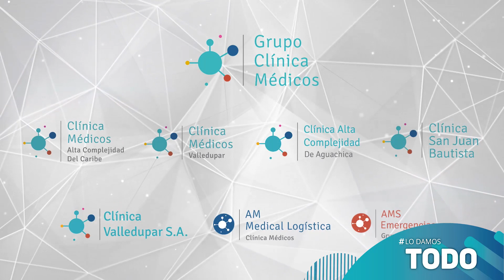Caso de éxito: Nacimiento de trillizos (Clínica Alta Complejidad de Aguachica)